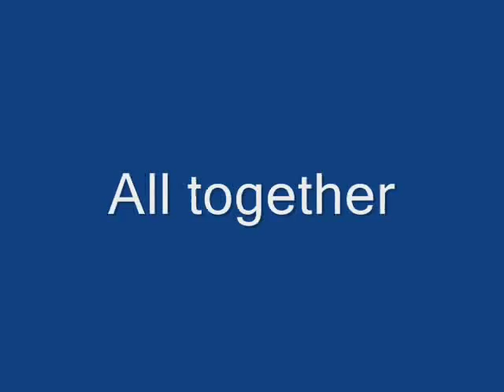the Simulated Car Racing Optimization Contest @ GECCO-09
the Simulated Car Racing Optimization Contest @ GECCO-09 - video of the submitted entries - video edited by Luigi Cardamone